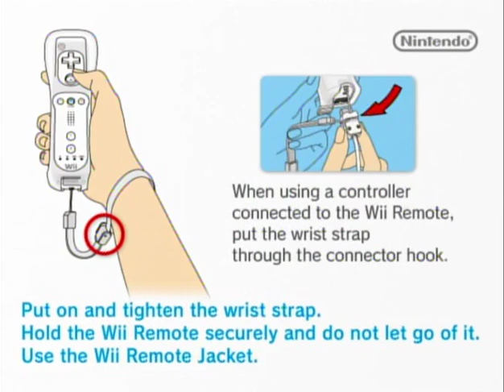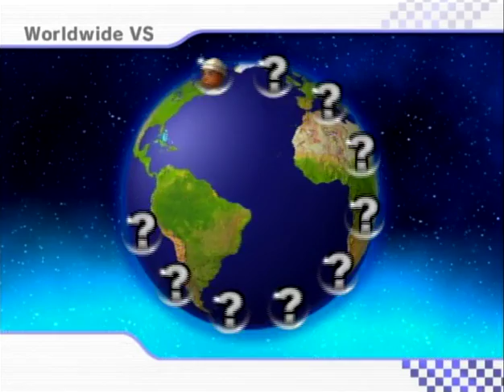Mario Kart Wii 9-15-10 Online Races part 1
Nightime races :D